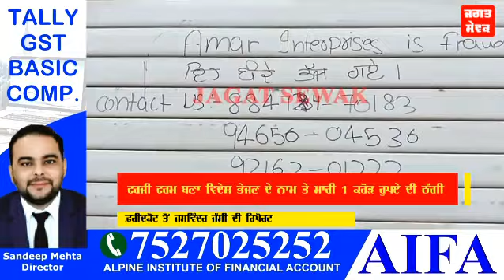ਫਰਜੀ ਫਰਮ ਬਣਾ ਵਿਦੇਸ਼ ਭੇਜਣ ਦੇ ਨਾਮ ਤੇ ਮਾਰੀ 1 ਕਰੋੜ ਰੁਪਏ ਦੀ ਠੱਗੀ